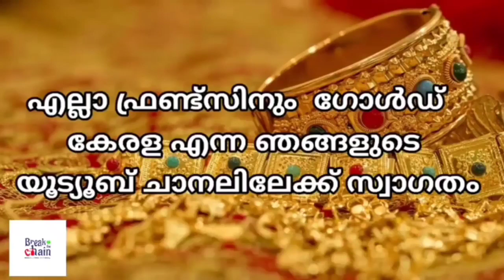today goldrate/ഇന്നത്തെ സ്വർണ്ണ വില /26/01/2023/ kerala gold price today/kerala gold rate today/gold